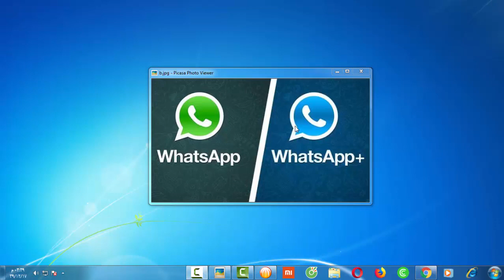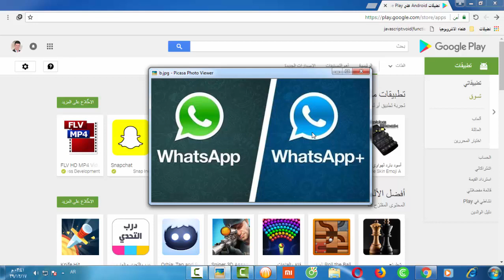الواتس الازرق حل المشكلة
حل مشكلة تنزيل الواتس برقمين
هذا الحل مجرب على جولات الاندرويد فقط
الرابط :